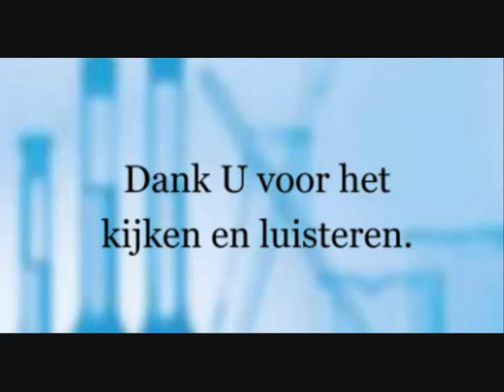AFRICAN TALKING PARROT 🦜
This video is about this talking parrot 🦜 of my brother in law she is the girl and her name is JHEJHE,she is very talkative and enjoy noisy parrot .